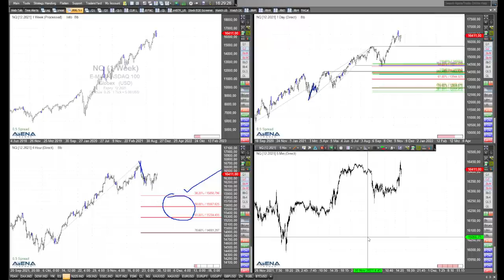Dax-Charttechnik nach dem Absturz - vor dem Rebound?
In Sachen Charttechnik fokussiere ich mich im folgenden Video auf den Dax. Ich widme mich der Frage, ob der Markt nach dem Absturz vor einem Rebound steht. Kann man aus den Charts einen bevorstehenden Anstieg ablesen?